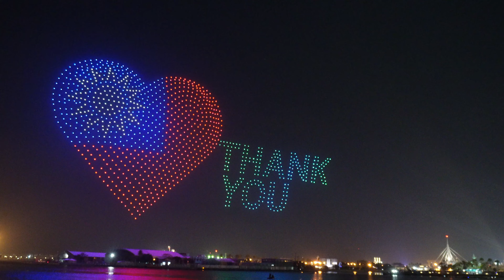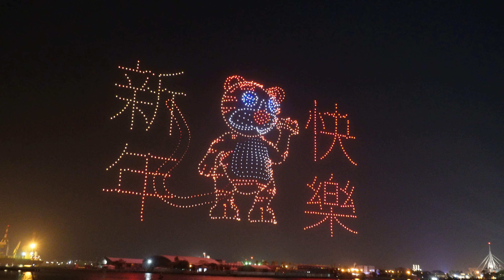HENRY K LU LẦN ĐẦU ĐI XEM LỄ HỘI HOA ĐĂNG ĐÀI LOAN 2022 | Khám phá từ A đến Á cùng Henry K Lu.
Cùng Henry K Lu khám phá chương trình"HENRY K LU LẦN ĐẦU BẮN PHÁO HOA ĐÓN GIAO THỪA TẠI ĐÀI LOAN". Chương tình thuộc chuỗi các chương tình của Khám phá từ A đến Á cùng Henry K Lu.
    Timeline:
  00:00  Giới thiệu chương trình
  00:10  Chương trình chính
  04:00 Phần kết chương trình